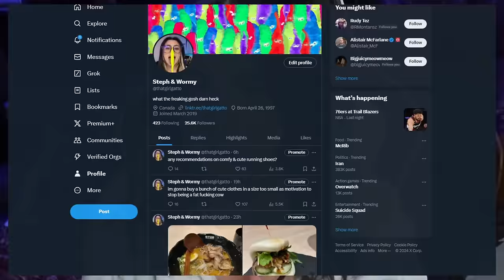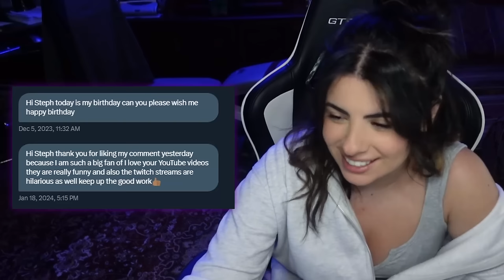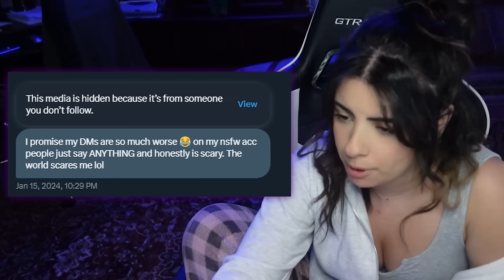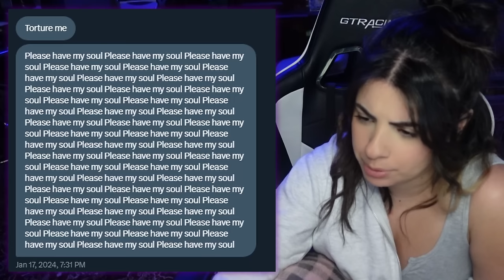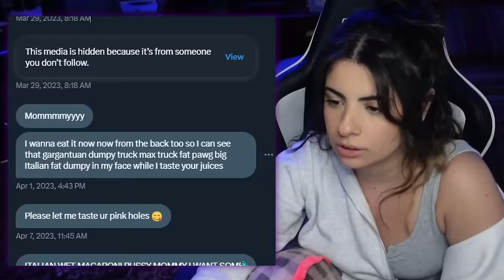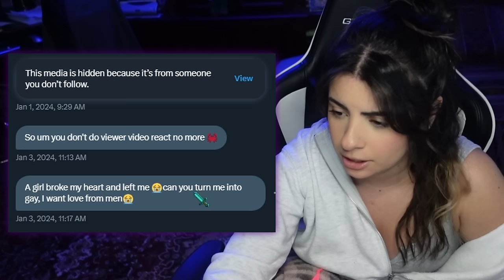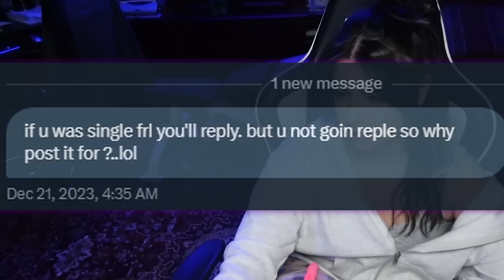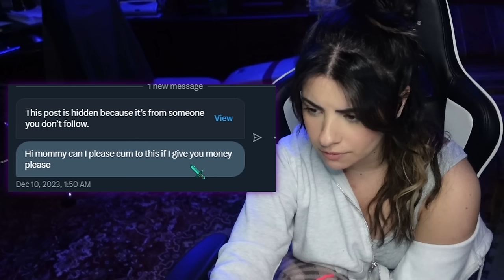Rating SUS Pics In My Dms